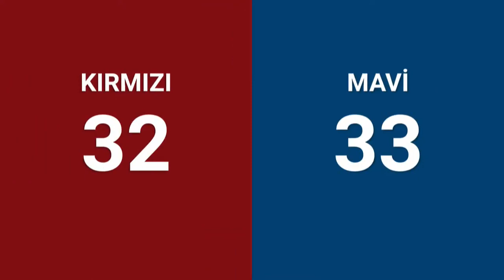Qualification 43 - 2024 Istanbul Regional